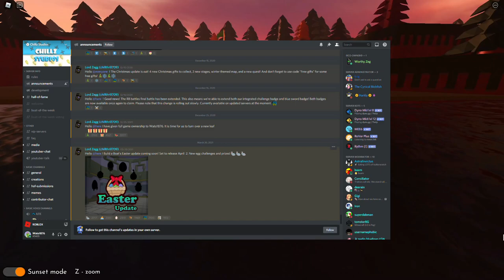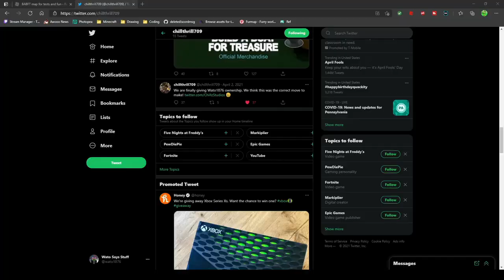I now OWN Build a Boat for Treasure Roblox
this is obviously a april fools joke.